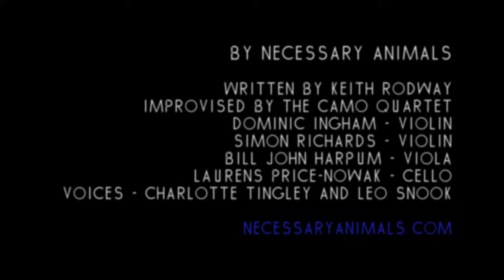Necessary Animals - Piano Thing. Filmed and edited by Bruno Decc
Piano Thing was recorded in 2017 with members of the Camo Quartet, a student quartet from the Guildhall School of Music and Drama. The piano outline was written by Keith Rodway; the quartet then improvised their responses in a single take.
The voices were written and arranged by Keith, and sung by Charlotte Tingley and Leo Snook.
The track was recorded by Alan Bruzon and mixed for Necessary Animals debut album by Fritz Catlin.
The video was filmed by Bruno Decc and Ingvild Syntropia in Sequoia National Park in Los Angeles.